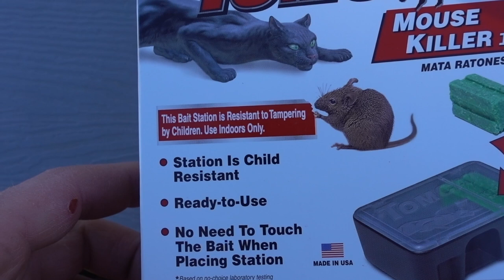Getting Rid Of Mice and Spiders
We found a mouse and spider in our house and we show how we get rid of mice and spiders in our home. I show the best way to get rid of mice in the house and mouse deterrents.

Best Mouse Bait Station: Tomcat Mouse Killer
Best Inside Mouse Trap: Glue Boards
Best Spider Pest Control (This is what the professionals use.)

It seems like as it gets colder everything is trying to get in our house. We also found a spider in our house and humanely get rid of the spider.

Steven and I love being parents. Raising our little kids is the highlight of our life and we're excited to share it with you. Meriden (5), Jeffrey (4), Ephraim (2) and Russell (baby) are hilarious and are constantly teaching us! Come enjoy and learn with us!